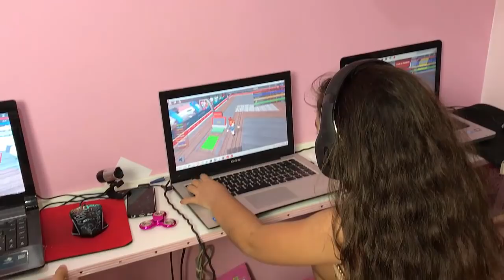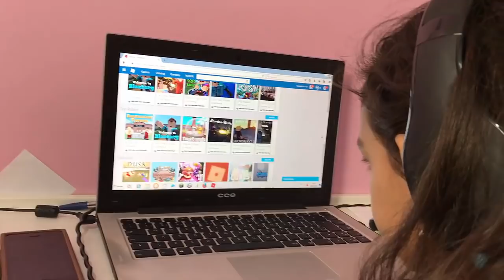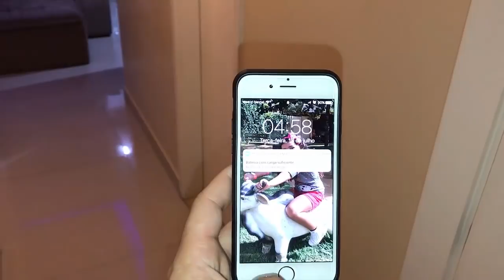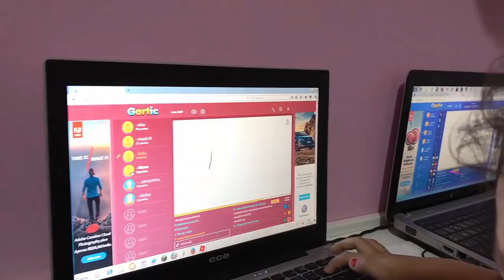PASSAMOS A NOITE EM CLARO JOGANDO COM INSCRITOS - FICAMOS ATÉ AS 6 DA MANHÃ?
Olá galerinhaaaaa! Neste vídeo eu e meus primos passamos a noite jogando Roblox com inscritos, será que conseguimos ficar acordados até as 6 da manhã? Deixem seus comentários, avaliem o vídeo com gostei e adicionem aos favoritos. Um super beijo da Duda

❤ Mande a sua Cartinha :
Eduarda Ferrão
CAIXA POSTAL: 47012
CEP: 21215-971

❤ Musical.ly: @eduardaferrão